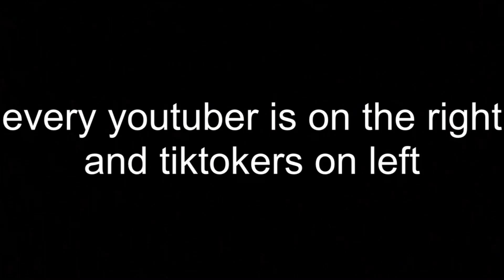YouTube vs TikTok Fight Predictions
THE WINNER WILL BE...
Thanks to "Kevin 44" for the fan art
music used -
dj quads - it’s near
I predict who will win in YouTube vs TikTokers fight.